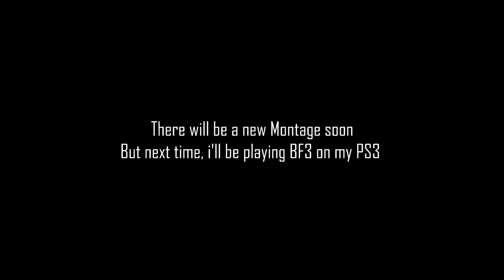BF3 - PC Montage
HEY GUYS! So i've made this Bf3 montage, but on PC next time it will be on PS3 :D

I'm making movies about everything! My channel is not so known but i hope that one day it will be! :)

BYEBYE